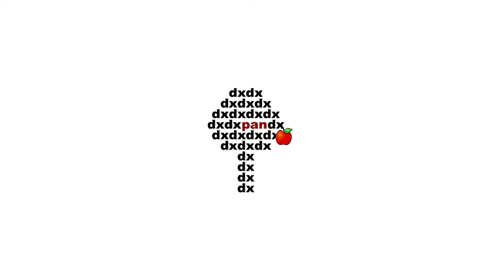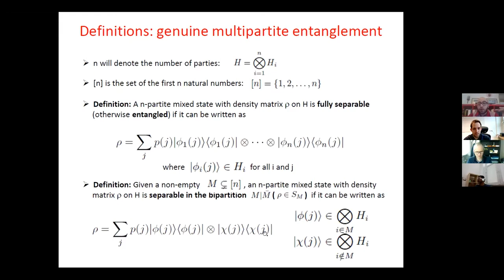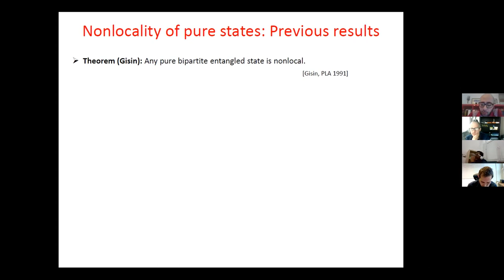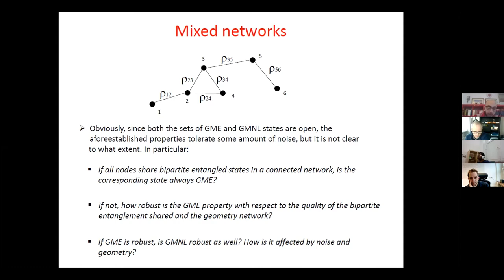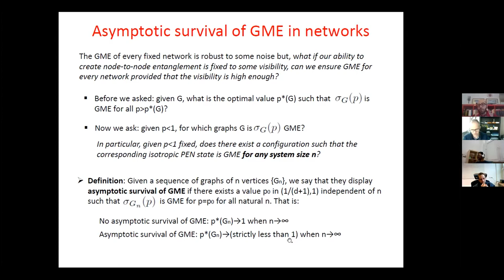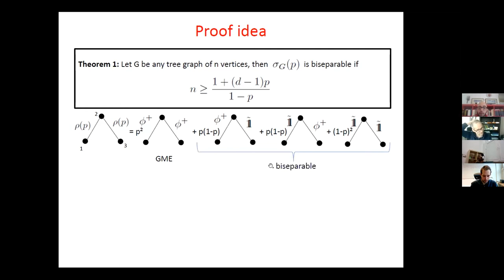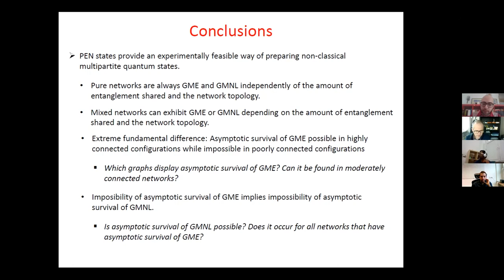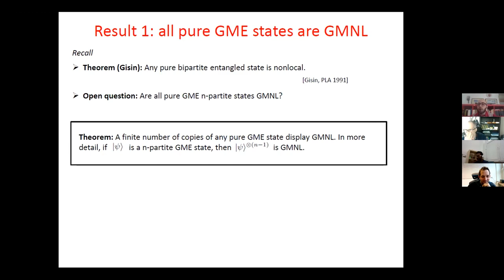J. d. Vicente: Genuine multipartite entanglement and nonlocality in pair-entangled network states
Julio de Vicente (Universidad Carlos III de Madrid).
Genuine multipartite entanglement and nonlocality in pair-entangled network states.
The study of entanglement and nonlocality in multipartite quantum states plays a major role in quantum information theory and genuine multipartite entanglement (GME) and nonlocality (GMNL) signal some of its strongest forms for applications. However, their characterization for general (mixed) states is a highly nontrivial problem and its experimental preparation faces the formidable challenge of controlling quantum states with many constituents. In this talk I introduce a subclass of multipartite states, which I term pair-entangled network (PEN) states, as those that can be created by distributing exclusively bipartite entanglement in a connected network, and I study how their entanglement and nonlocality properties are affected by noise and the geometry of the graph that provides the connection pattern. The motivation is twofold. First, this class represents arguably the most feasible way to prepare GME and GMNL states in practice. Second, the class of PEN states provides an operationally motivated subset of multipartite states in which the well-developed theory of bipartite entanglement can be exploited to analyze entanglement in the multipartite scenario. I will show that all pure PEN states are GME and GMNL independently of the amount of entanglement shared and the network (as long as it is connected). In contrast, in the case of mixed PEN states these properties depend both on the level of noise and the network topology and they are not guaranteed by the mere distribution of mixed bipartite entangled states. In particular, the amount of connectivity in the network determines whether GME is robust to noise for any system size or whether it is completely washed out under the slightest form of noise for a sufficiently large number of parties. This latter case implies fundamental limitations for the application of certain networks in realistic scenarios, where the presence of some form of noise is unavoidable. In addition to this, if time allows, to illustrate the applicability of PEN states to study the complex phenomenology behind multipartite entanglement I will present three more results which use them as a proof ingredient: (i) all pure GME states are GMNL in the multiple-copy scenario, (ii) GMNL can be superactivated for any number of parties, and (iii) the set of GME-activatable states can be characterized as those states that are not partially separable.
Quantum Information and Quantum Computing Seminars CTP PAS 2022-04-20